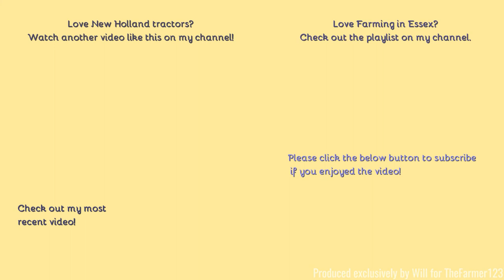Farming in Essex - Drilling with New Holland T7.315 & Kverneland drill. [21]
Hello,
Now you may remember in the run up to Christmas I filmed a video from the exact spot and the exact tractor just the difference is it was cultivating. Here it is again drilling.
- Filmed on Panasonic AG-AC8EJ - Unboxing:
Comment Rules (Last Update: 12th June 2017):
1. Do not swear or be rude in the comments. Any comments that contain this will be removed by me. Equally if I decide there is an aggressive comment towards me or someone else, that will also be removed.
2. Use correct grammar and try to use correct spelling. I want the comments section to be presentable. If there is deliberate misuse of grammar and spelling I will not reply to the comment, More on this below.
3. Try not reply to everyone with their comments in each video, as I will do that but if you can help someone and I do not get there first than please do.
4. I am up for constructive criticism so if you have any for any video than please do leave it in the comments section and let me know and I will do my best to resolve this.
5 - NEW: NO fake comments, and by this I mean bots spamming me. I have had this in the past and it's not fun getting excited that you have a new viewer when it's actually just a bot. Any comments that contain this will be removed by me & flagged to YouTube for spam.
6 - No previous comments, and by this I mean copied & pasted comments that have been previously posted before and I have replied (If I have not replied at the time of post then fair enough, I will reply on the latest). There is no need for the same one comment, but on two videos to be posted twice. Not only does it waste my time answering it again but it waists yours too!
7 - No links to be posted in my comments due to safety reasons. If you want to show me a channel use that one if its yours or quote the name, not the link! Any comments that contain this will be removed by me.